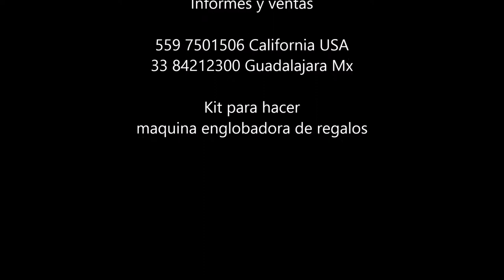Stuffer balloon machine starter kit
stuffer machine, kit and shipping included.